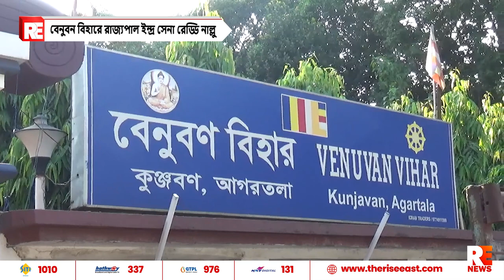বেনুবন বিহারে রাজ্যপাল ইন্দ্র সেনা রেড্ডি নাল্লু